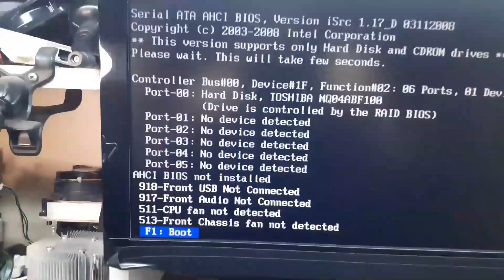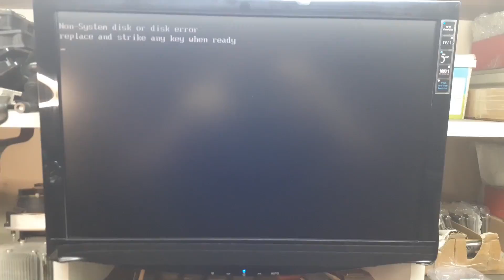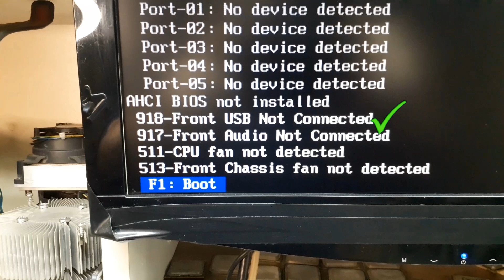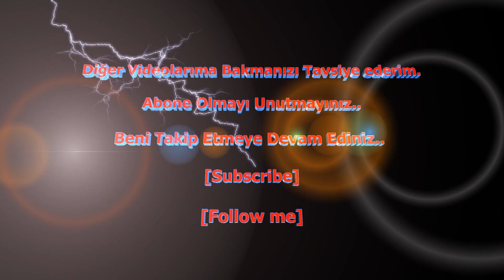HP Z400 Workstation F1 BAŞLANGIÇ HATA SORUNLARINI DÜZELTME ÇALIŞMASI-NASIL YAPILIR?-Video 2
Hewlett-Packard HP Z400 Workstation
918-Front USB Not Connected
917-Front Audio Not Connected
511-CPU fan not Detected
513-Front Chassis fan not detected
Bu hataların tümü düzeltildi.Sorun Ortadan Kalktı.

Hewlett-Packard HP Z400 Workstation Başlangıç F1 Hata Sorunları Nasıl Düzeltilir?
HP Kasalar Neden Standart Değil?
How do I fix F1 error on my computer?
Why does my computer ask me to press F1?
How do I get rid of F1 to continue?
How do I fix F1 error on my pc?
HP Anakart için Fan Konnektörü Nasıl Düzeltilir?
Why is my front USB port not working?
How do I enable USB ports on my front panel?
Why is my USB 3.0 not working in the front panel?
What does front USB mean?
Why is my front audio port not working?
How do I turn on front panel audio?
Why is CPU fan not turning on?
How do I get rid of CPU fan error?
How do I know if my CPU fan is broken?
Can a CPU work without a fan?
Why is my computer saying fan not detected?
What is error 513 on HP post?
How do I turn off fan error in HP BIOS?

X58 CHIPSET/1366 SOCKET ANAKART ve  DİĞER VİDEOLARIMI DA